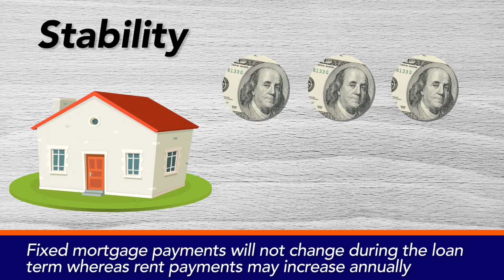Renting Vs. Buying: Greg Mattern